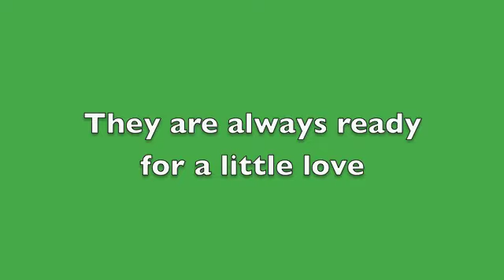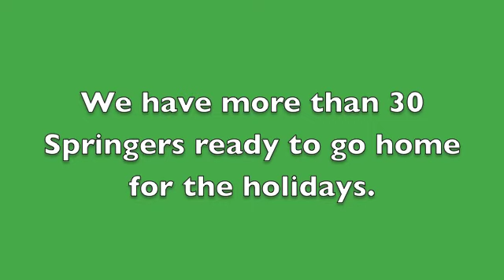Fall in Love with a Springer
MAESSR is sponsoring a Home for the Holidays campaign for our Senior Dogs.  Until the end of the year, we will waive the Adoption Fee for a Senior Dog.  To show how wonderful the Seasoned Springers can be, Warren Reeves made this video.  We hope you all enjoy.